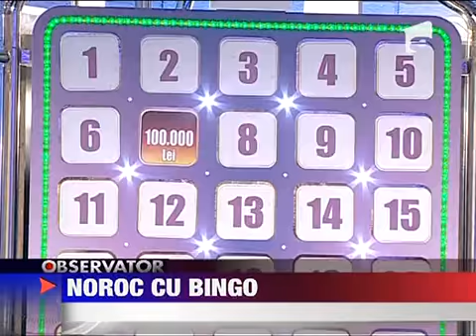100 de editii marca Superbingo Metropolis 4 AUGUST 2011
Aproape 100 de editii marca Superbingo Metropolis Emisiunea moderata de Tociu si Palade si Raluca Lazarut si Escu la Antena 1 sarbatoreste cu o editie Super Speciala pe 21 august unde premiile sunt de sarbatoare Culorile verde portocaliu si violet...